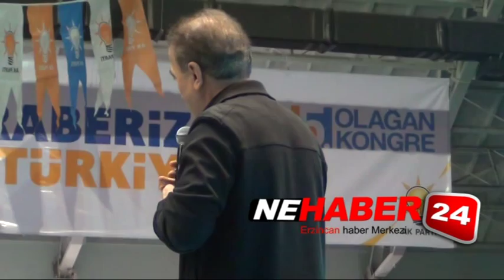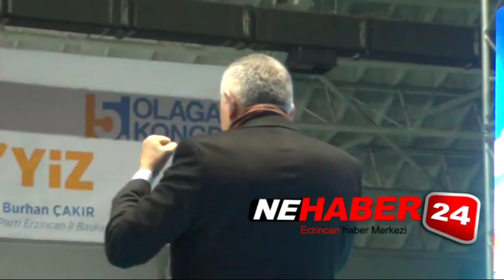Erzincan AK Parti’de Orhan Bulut Dönemi